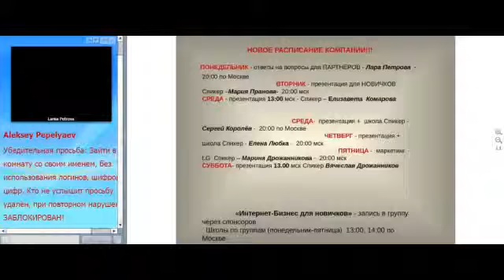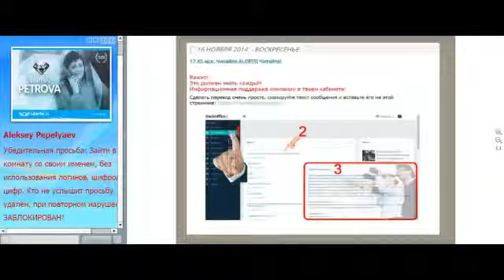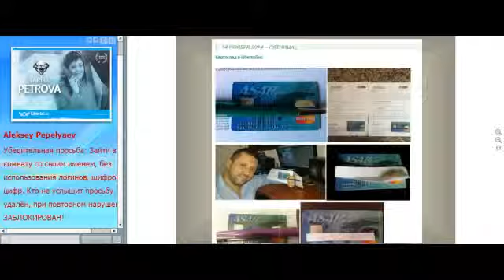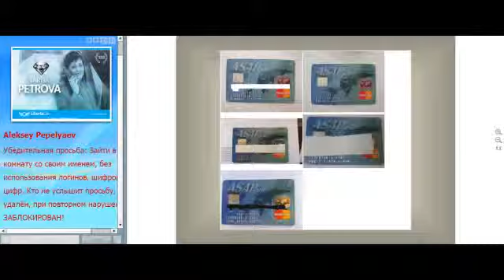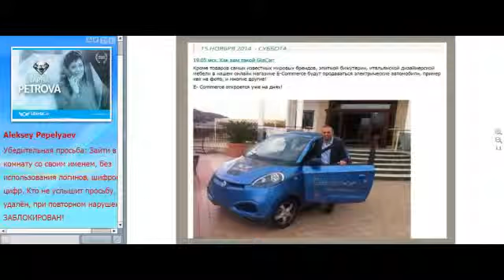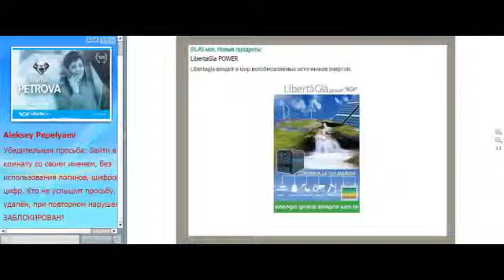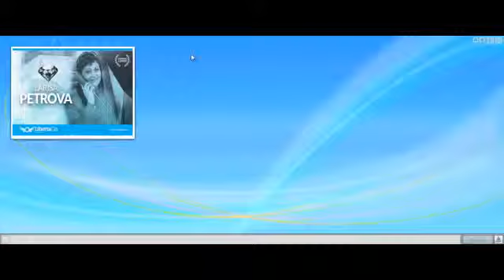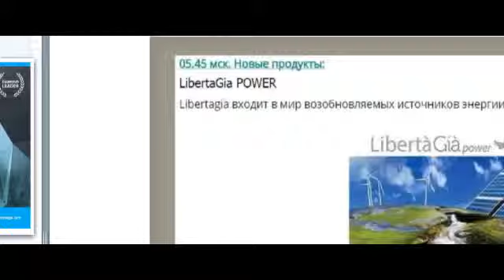LibertáGiá. Новости, ответы на вопросы партнеров. (17.11.2014)